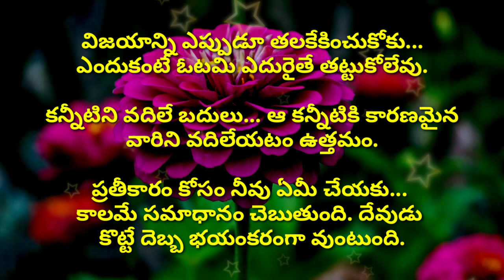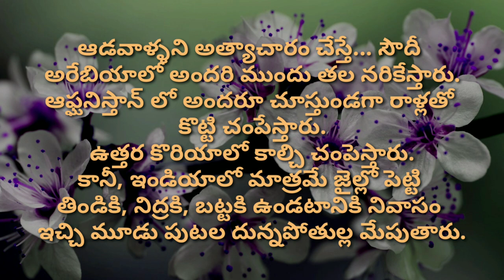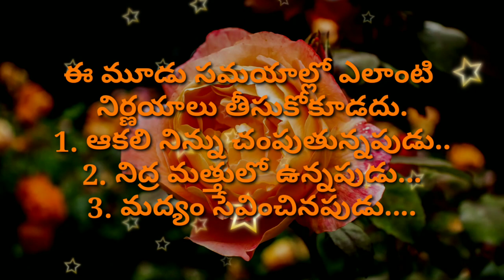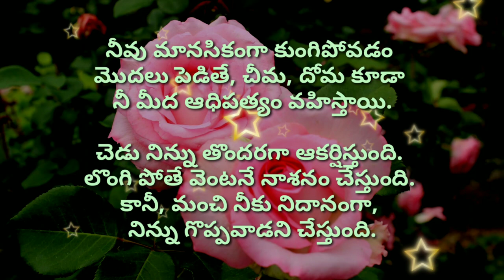జీవిత సత్యాలు #632 |మంచి మాటలు| Inspirational quotes |Motivational quotes | సూక్తులు | Telugu quotes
jeevitha satyalu
manchi matalu sukthulu
manchi matalu
neethi matalu
manchi matalu ela matladali
suktulu
neethi vakyalu
amazing quotations
quotations
quotes
motivational words

credit info : Images And Videos